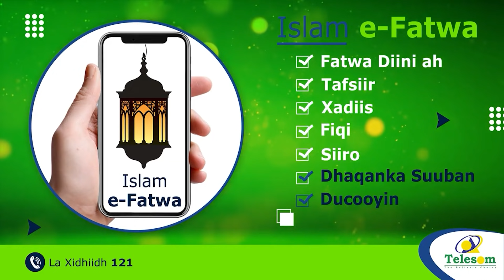Maanta Waxaad Hesheen Waddo Maydku Idiin Mari Karo" Xoghayaha Dawlada Hoose